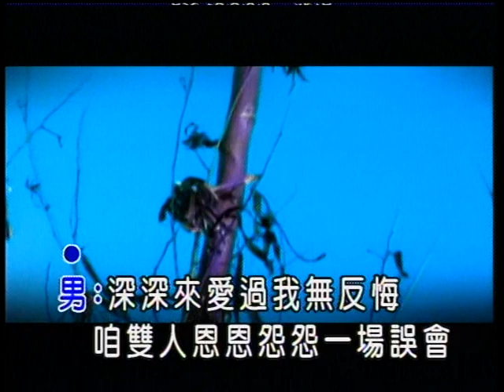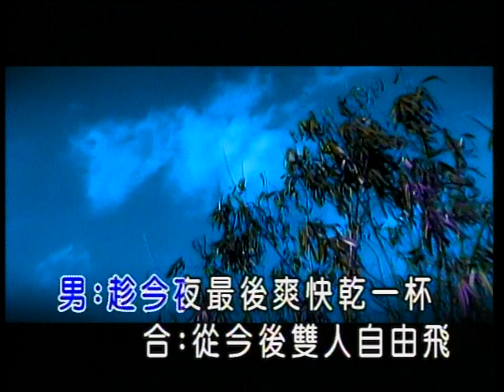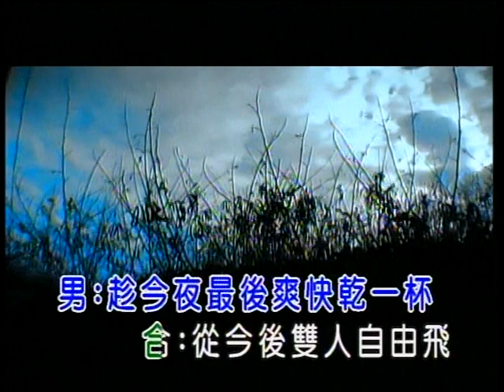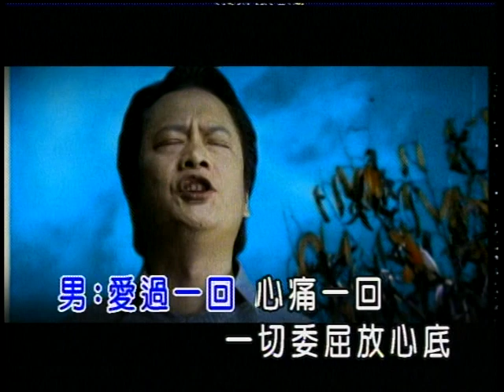袁小迪vs小梅-自由飛(官方KTV版)